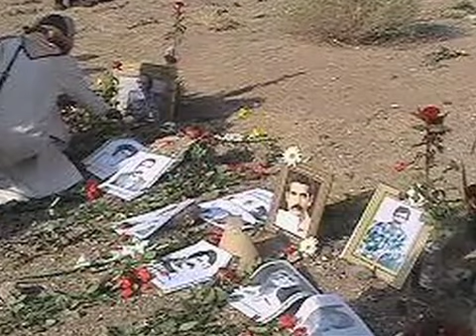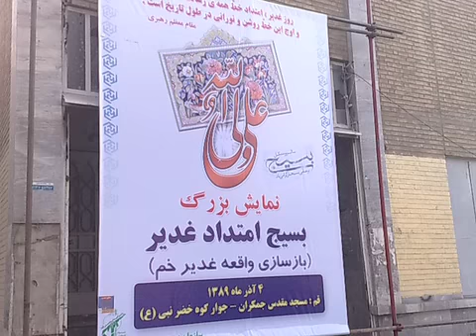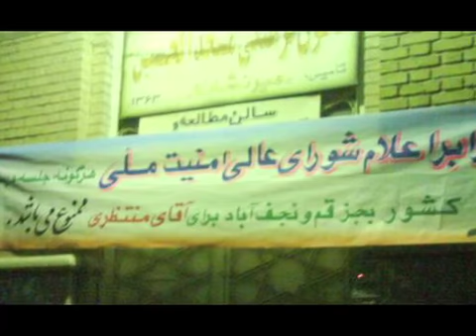سومین سالگرد درگذشت آیت الله منتظری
سه سال پس از درگذشت آیت الله منتظری روحانی برجسته منتقد حکومت ایران، خانواده او می گویند که فشار بر آنها در این سه سال افزایش یافته است. احمد منتظری فرزند آیت الله منتظری چند روز پیش از فرارسیدن سومین سالروز درگذشت پدرش به داگاه ویژه روحانیت قم احضار شده بود.او در نامه ای از روحانیان شیعه خواسته بود  نمایندگانی را برای شنیدن درد دل خانواده‌های زندانیان سیاسی بفرستند. گزارشی از کوروش صحتی.